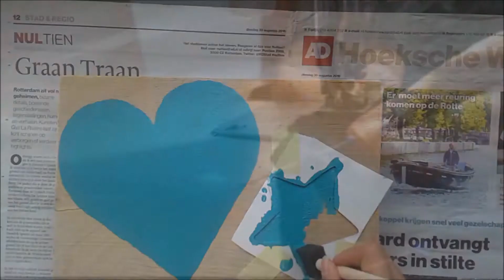DIY shirt met patches | KNIPgirls Charissa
Wil je op de hoogte blijven van KNIPgirls? En vergeet ook niet om ons te volgen op Instagram, voor veel meer leuke DIY ideeën, fashion trends en gave winacties.